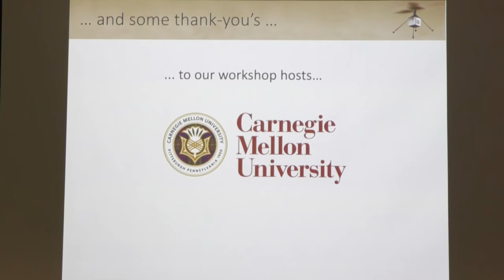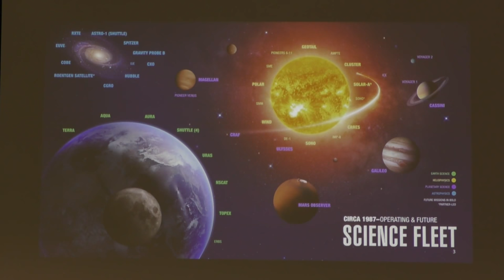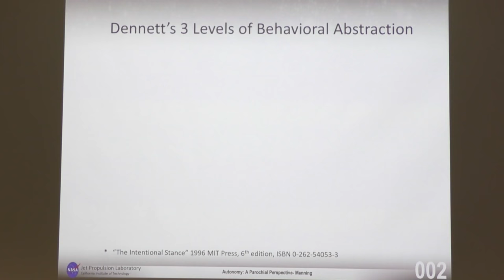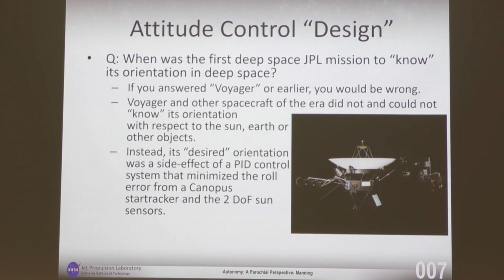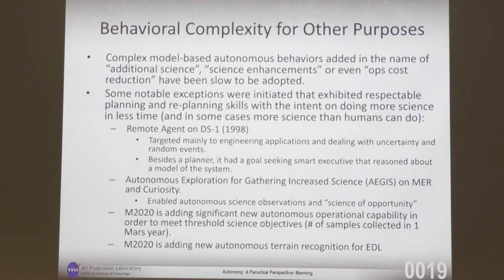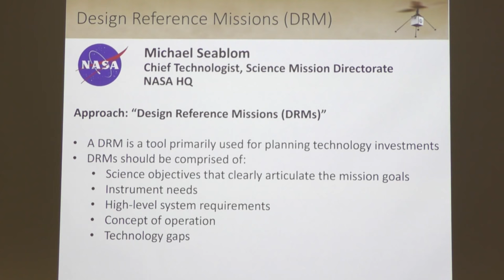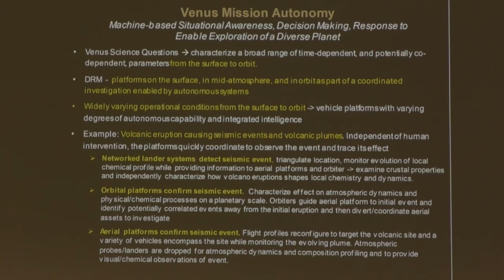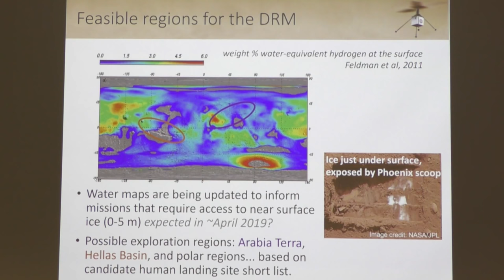2018 Workshop on Autonomy for Future NASA Science Missions : Day 1, Morning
8:15 Welcome/Introductions/Logistics Graham Mackintosh (BAERI/NASA)
8:25 Welcome to CMU David Wettergreen (CMU)
8:40 Message from NASA Leadership Thomas Zurbuchen (NASA)
9:00 NASA Programmatic Overview Michael Seablom (NASA)
9:10 Overview of Autonomy and AI Research at CMU Andrew Moore (CMU)
10:00 Keynote Speaker from Industry Gur Kimchi (Amazon)
11:15 Design Reference Missions (DRMs) DRM Leads (5 minutes each)